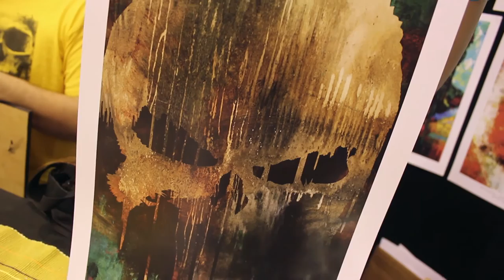ARTIST ALLEY - Jason Oakes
Artist Jason Oakes discusses working as an artist, his personal style, and what challenges he faces as an artist.

Want to come to one of our shows? for ticket info!

WIZARD WORLD 2015 SCHEDULE

Richmond Comic Con - July 31-August 1-2, 2015
Chicago Comic Con - August 20-23, 2015
San Jose Comic Con - September 4-6, 2015
Nashville Comic Con September 25-27, 2015
Fort Lauderdale Comic Con - October 2-4, 2015
Tulsa Comic Con - October 23-25, 2015
Austin Comic Con - October 29-31, 2015
Louisville Comic Con - November 6-8, 2015
Reno Comic Con - November 20-22, 2015
San Antonio Comic Con - TBD, 2015